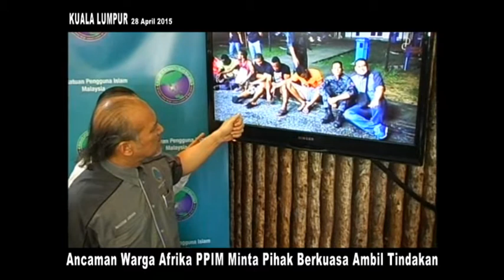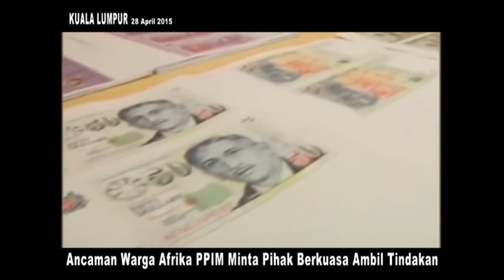MKL Crimedesk | Ancaman Warga Afrika PPIM Minta Pihak Berkuasa Ambil Tindakan